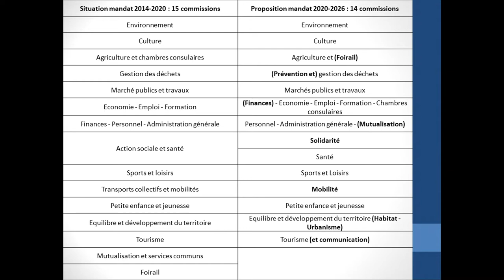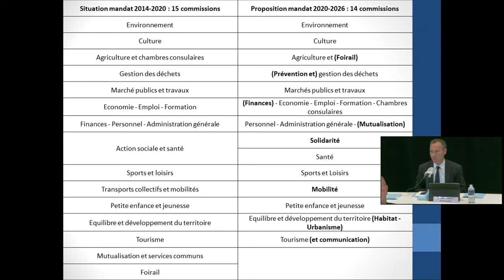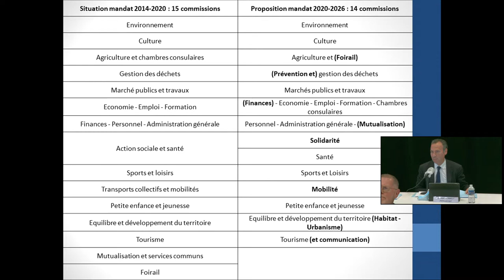Installation du Conseil Communautaire (mandat 2020-2026) - Live du jeudi 4 juin 2020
Élection du Président : 5:29
Fixation du nombre de Vice-Présidents : 26:03
Élection du Vice-président en charge de l’Environnement : 42:18
Élection du Vice-président en charge de la Culture : 58:38
Élection du Vice-président en charge de l’Agriculture et du Foirail : 01:14:36
Élection du Vice-président en charge de la Prévention et de la Gestion des déchets : 01:28:40
Élection du Vice-président en charge des Marchés publics et des Travaux : 01:43:34
Élection du Vice-président en charge des Finances, de l’Économie, de l’Emploi, de la Formation et des Chambres consulaires : 01:58:08
Élection du Vice-président en charge du Personnel, de l’Administration générale et de la Mutualisation : 02:13:46
Élection du Vice-président en charge de la Solidarité : 02:29:56
Élection du Vice-président en charge de la Santé : 02:45:23
Élection du Vice-président en charge des Sports et des Loisirs : 02:59:40
Élection du Vice-président en charge de la Mobilité : 03:14:20
Élection du Vice-président en charge de la Petite enfance et de la Jeunesse : 03:26:46
Élection du Vice-président en charge de l’Équilibre, du Développement du territoire, de l’Habitat et de l’Urbanisme : 03:39:32
Élection du Vice-président en charge du Tourisme et de la Communication : 03:52:10
Création de la conférence des Maires 04:06:08
Création des commissions thématiques permanentes 04:10:00
Modalités de dépôt des candidatures à la Commission d'Appel d'Offres : 04:15:15
Modalités de dépôt de candidatures à la Commission de délégation de service public : 04:17:48
Fiscalité intercommunale : taux CFE, TF et TFNB : 04:20:30